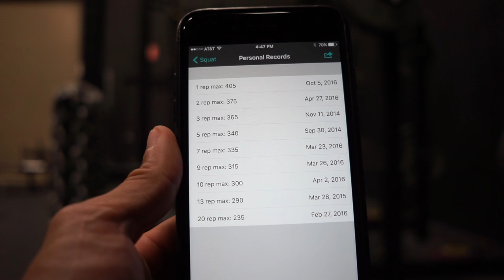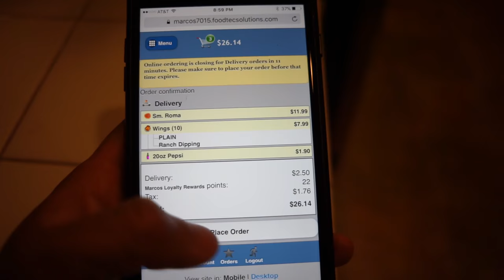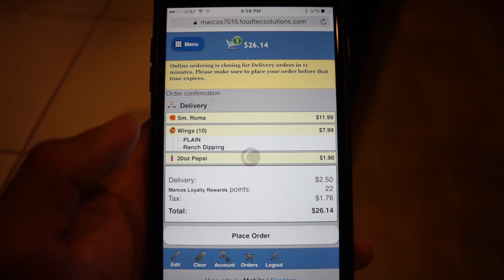Squat PR Accident